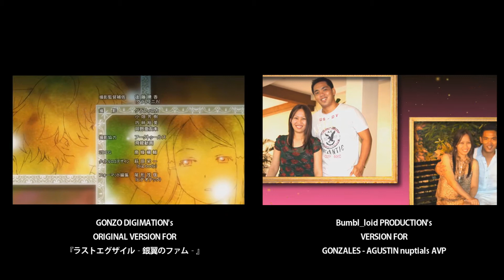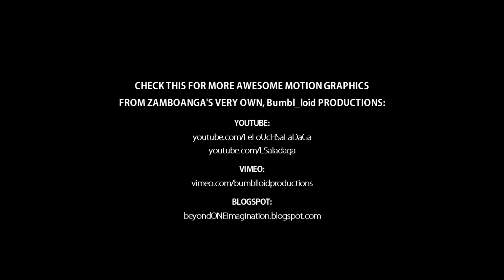STARBOARD slideshow effects (Inspired by Last Exile~Fam, the Silver Wing ending theme)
All audio materials used in this video are used for "fair use" as acquired by INTELLECTUAL PROPERTY CODE OF THE PHILIPPINES (R.A. 8293 sec.219) and Copyright Disclaimer under Section 107 of the Copyright Act 1976 (US)

Republic Act 8293 under Section 219, or the Intellectual Property Code of the Philippines; Where allowance is made for fair use for purposes such as criticism, comment, news reporting, teaching, scholarship, and research.

STARBOARD slideshow effects
ANIMATION WORKS BY Bumbl_loid PRODUCTIONS

VIDEO EDITOR:
Lloyd Saladaga (Bumbl_loid PRODUCTIONS)

PROGRAM USED:
Sony Vegas Pro 10 (for HD resolution)

--FOR STARBOARD EFFECTS--
Adobe After Effects CS5.5
GIMP 2.6
VC Optical Flares 2.0

MUSIC
Title: Starboard
Artist: Hitomi Kuroishi
Label: FlyingDOG / Victor Entertainment (Japan)

this is in HD format. means, better viewing and better sound!